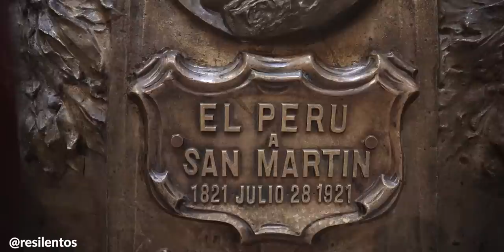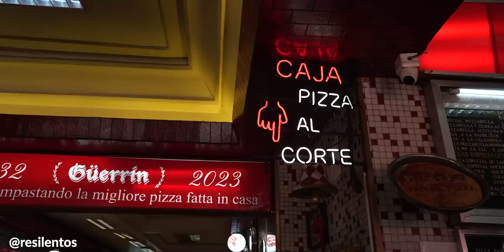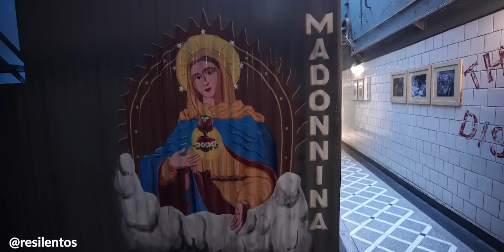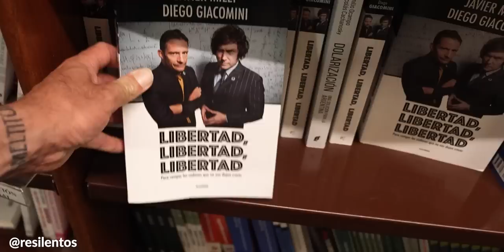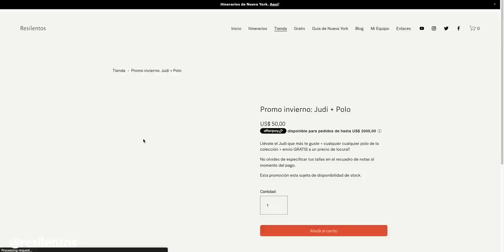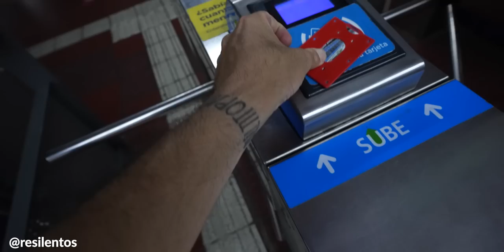Lo que no te cuentan de Buenos Aires | Argentina 🇦🇷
Argentina se ha vuelto un país muy barato, si vienes con dólares, ahora puedes hacer muchas cosas,.

Sigan a Ema @Worldlando